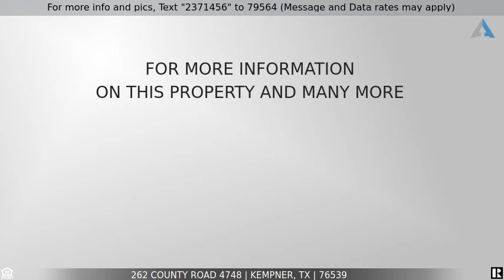Priced at $220,000 - 262 County Road 4748, Kempner, TX 76539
Home for Sale in Kempner

If you are looking for a great house on a great piece of land, you have found it! This home offers 2 living and 2 dining rooms, plus 3 oversized bedrooms all on 1.5 acres! New tile has been recently installed. Split floorplan. Wood burning fireplace in the step down family room. New paint. All neutral colors inside. Gorgeous kitchen with updated cabinets that go all the way up to the ceiling. Nest thermostat. Keyless entry at front door.  There is a HUGE covered patio out back which would be great for all your BBQ's and cookouts. Side entry garage with added concrete  gives you more spaces for additional parking. Lots of trees. The water heater was replaced in 2019. Call your REALTOR today for an appointment because it may be gone by tomorrow!